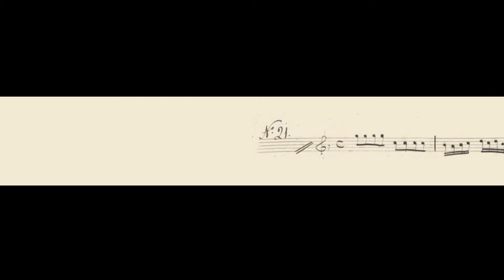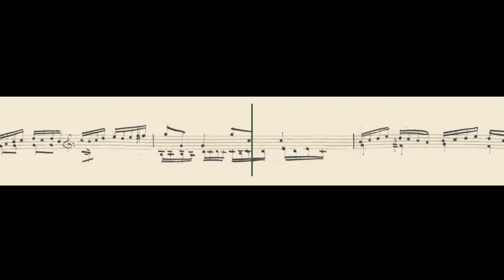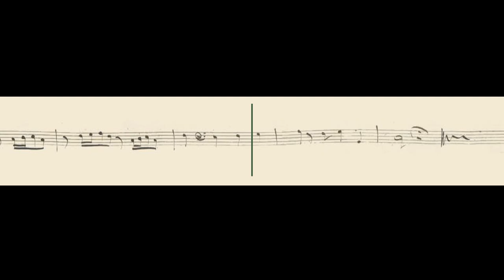Francesco Durante – Partimento-Fuga n°21 – Ivano Zanzarella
Francesco Durante (1684–1755)
Fuga n°21 from "Partimenti numerati e diminuiti e Fughe"

Ivano Zanzarella, Organ

Organ:
Anonymous, XVI-XVII Century,
Chiesa dell’Immacolata,
Molfetta, Italy

Audio&Video: IZ